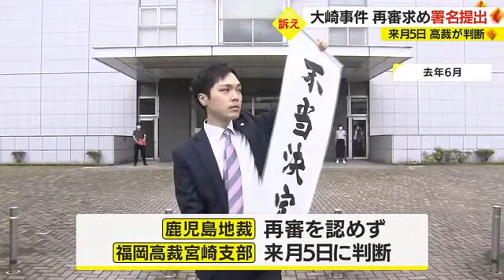大崎事件 支援者団体が再審求めて福岡高裁に署名提出 鹿児島 (23/05/29 18:30)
原口アヤ子さんが裁判のやり直し＝再審を求めている大崎事件について、６月５日、福岡高裁宮崎支部が再審を認めるかどうかの決定を出します。決定を前に２９日、支援者が高裁に署名を提出し、再審開始を求めました。

支援者
「血のにじむような運動をして、その結果が再審にならないはずがない」

２９日、福岡高裁宮崎支部の前では、支援者が再審開始を求め、声を上げました。

大崎事件は１９７９年、大崎町の牛小屋で中村邦夫さん（当時４２）の遺体が見つかったもので、殺人罪などで服役した中村さんの義理の姉の原口アヤ子さんが裁判のやり直しを求め、４回目の再審請求を行っています。

今回の再審請求では２０２２年６月、鹿児島地裁が再審を認めず、審理は福岡高裁宮崎支部に移され、６月５日に再審を認めるかどうか決定が出されます。

決定を前に、原口さんの支援者約２０人が高裁を訪れ、１１１１人分の署名を高裁に提出し、再審開始を認めるよう求めたということです。

今回の再審請求では、これまでに約６０００人の署名が高裁に提出されています。

国民救援会宮崎県本部・堀田孝一事務局長
「３回も再審開始が出たのは、無実の可能性がある。それでもひっくり返されて、その怒りが署名に集まっていると思う」